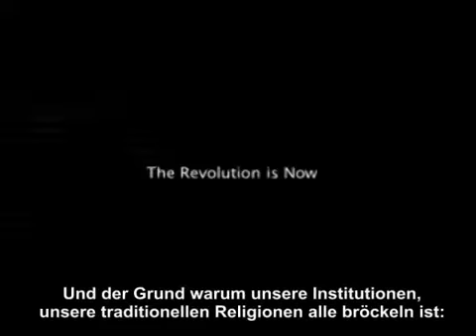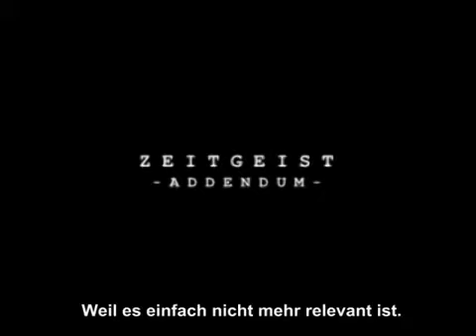Zeitgeist: Addendum (Vorschautrailer mit deutschen Untertiteln)